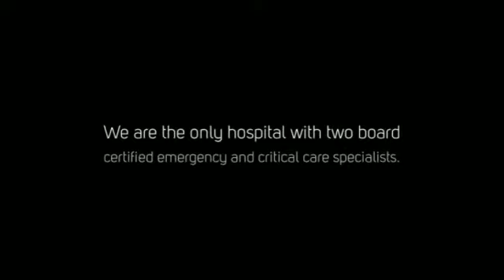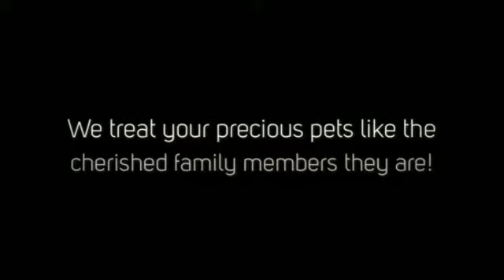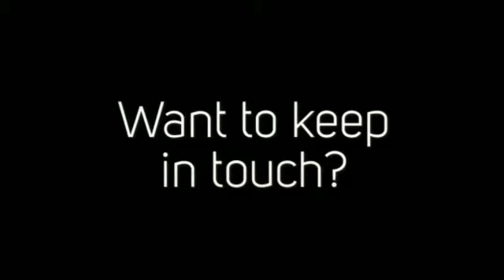EAC-AZ Peoria Hospital Tour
Emergency Animal Clinic has been a leader in providing the Valley’s veterinary emergency and critical care services since 1974. We have five hospitals located throughout the major Phoenix metropolitan area open 24-hours a day, seven days a week, to provide comprehensive and compassionate emergency care for your pets.

The veterinarians, technicians and support staff at EAC's Peoria location have extensive training; certification, experience and supervision in emergency and critical care services. When seconds count in an emergency, the specialized talent of our staff makes a difference.